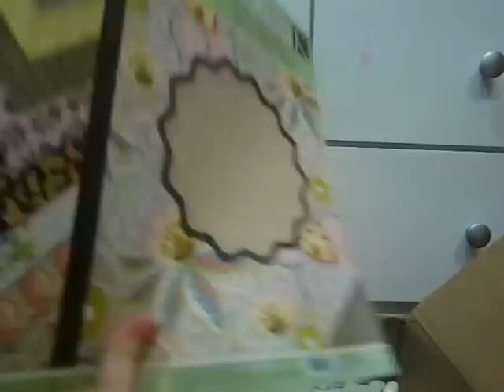Shabby Chic Picture Frame from Janet (MzRichful)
Thank you so much Janet for making me this lovely frame and the yumminess goodies.
Please check out to Janet channel